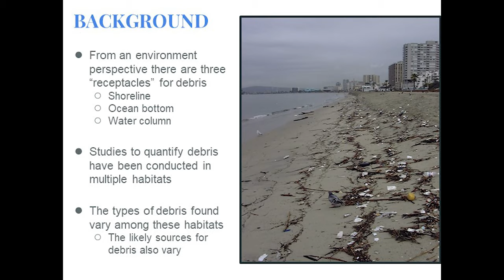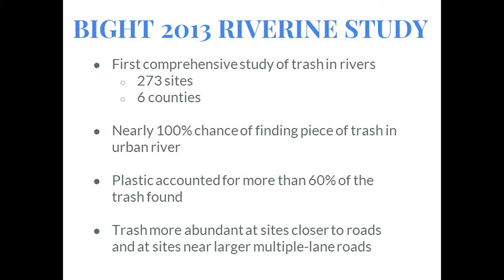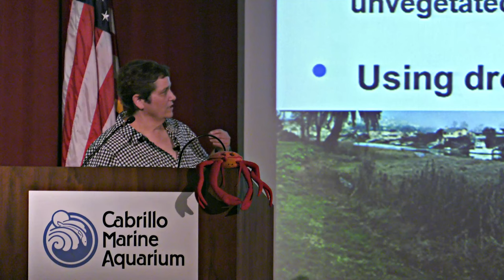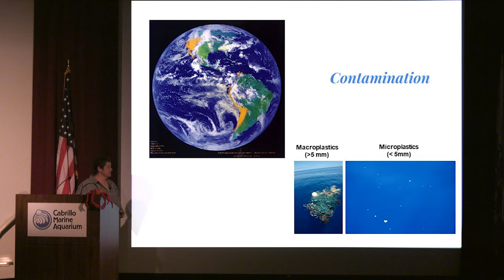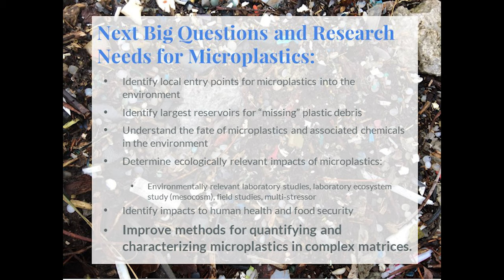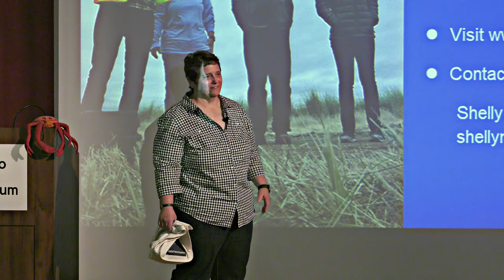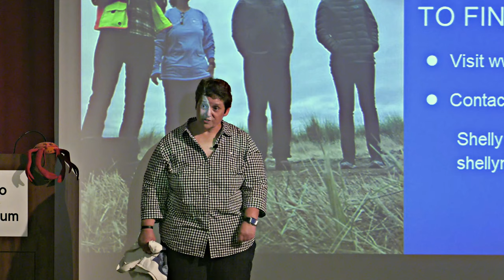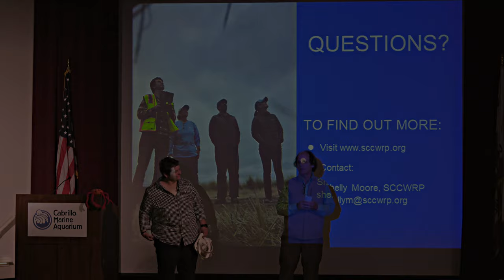Discovery Lecture Series: there is a great future in plastics - so what’s the big (and little) deal?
“There is a great future in plastics.” This memorable quote from the 1967 movie The Graduate could not be truer today – it just depends on your definition of great. Plastics are a huge part of our world today. They are cheap to produce, extremely useful, and last forever. Therein lies the problem. From product packaging to plastic bags and food containers to medical supplies, there is a wide array of single-use plastics persisting in our world today. Studies done throughout the world have identified plastic as the most common type of trash found in aquatic environments. While most are familiar with the large plastic items affecting the aesthetic value of an area, microplastics are gaining attention as they have been found not only in our oceans, but also in our drinking water and even our poop. Ms. Moore will describe studies done here in Southern California to identify the types of trash and plastic and how much is being found in our rivers and oceans, as well as what is being done to address the problem.

Shelly Moore is a scientist with the Southern California Coastal Water Research Project (SCCWRP) located in Costa Mesa, CA. Her research focuses on trash and marine debris. She is currently leading regional studies as part of the Southern California Bight Regional Monitoring Program to examine trash in rivers and streams and in the ocean. She is also working on a project in partnership with the Ocean Protection Council, State Water Resources Control Board, and the San Francisco Estuary Institute to develop and evaluate monitoring methods for trash in our rivers and streams. She joined SCCWRP in 1994 and received her B.S. in Marine Biology in 1991 and M.S. in Biology in 1998 from California State University, Long Beach.